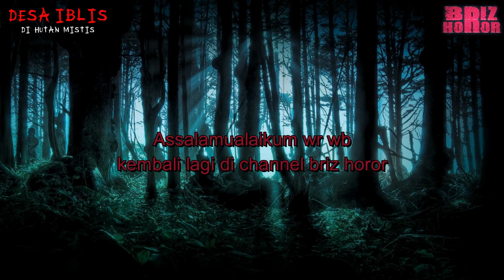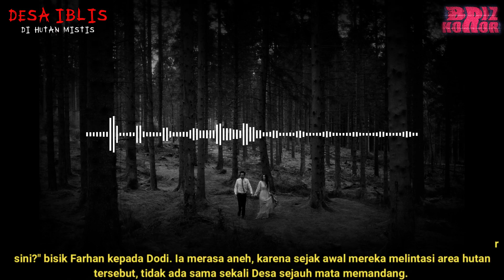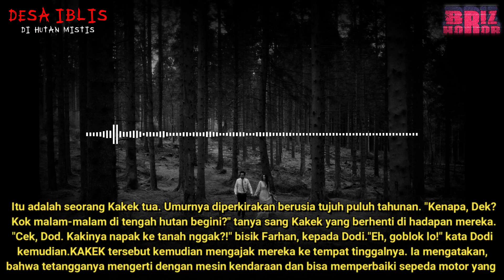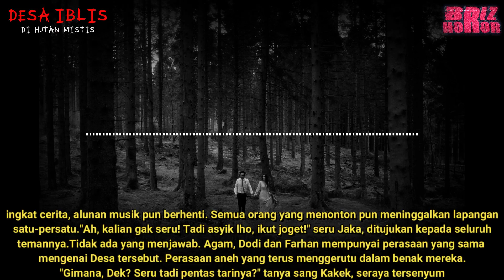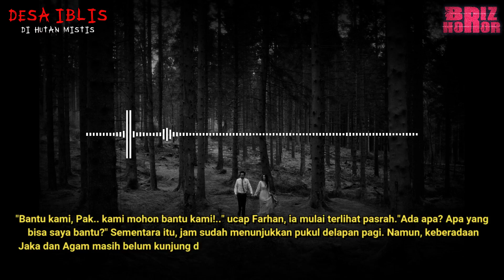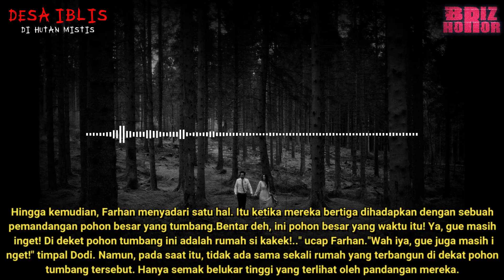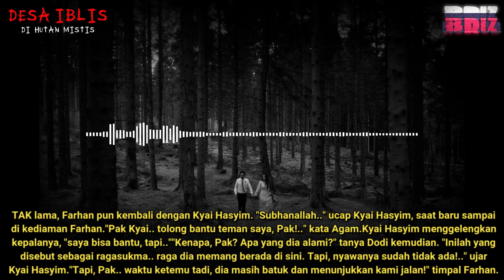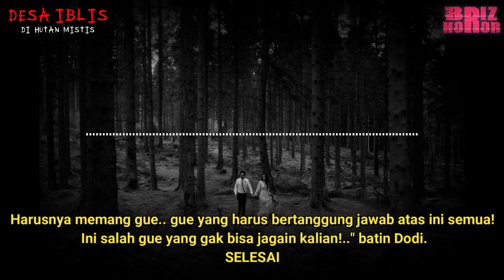PERJALANAN TERAKHIR !!! NYAWA TEMANKU TERPENJARA DI DESA IBLIS - CERITA HOROR TERBARU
BRIZ HOROR
BY : RYAN FERDIANTO
Inilah yang disebut sebagai ragasukma.. raga dia memang berada di sini. Tapi, nyawanya sudah tidak ada!.." ujar Kyai Hasyim.
"Tapi, Pak.. waktu ketemu tadi, dia masih batuk dan menunjukkan kami jalan!" timpal Farhan.

Kyai Hasyim mulai mendeteksi tubuh Jaka. Ia memegang dari ujung rambut sampai ujung kakinya.
"Gimana, Pak?" tanya Agam.

"Kita berdoa saja.. semoga teman kalian ini masih diberi keselamatan oleh Allah." ucap Kyai Hasyim.
Agam mulai menitikkan air matanya lagi. Itu karena kedekatannya dengan Jaka yang bahkan sudah dianggapnya sebagai saudara sendiri.
"Sebaiknya kalian kabari keluarganya Jaka.. kasihan, mereka pasti mencemaskan Jaka!.." saran Ibu Farhan.
horor,misteri,podcast horor,podcast misteri,kisah horor,kisah misteri